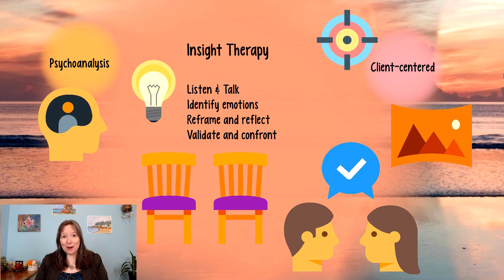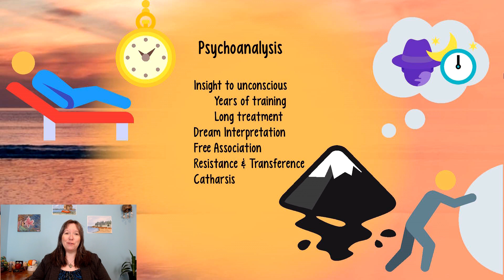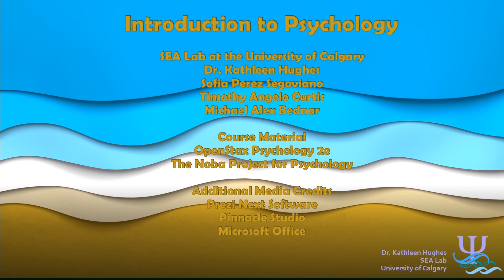Insight Therapy: Intro Psychology, Therapy #3